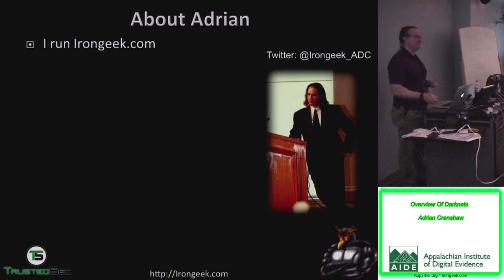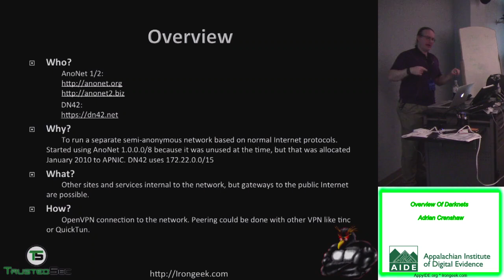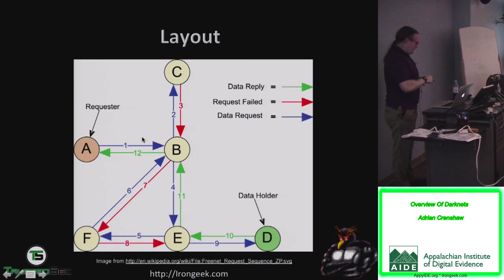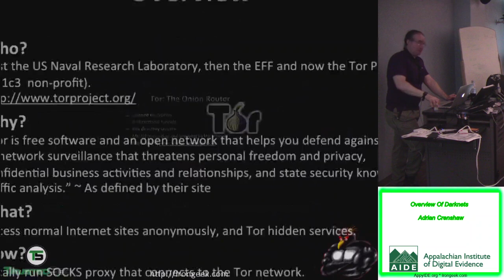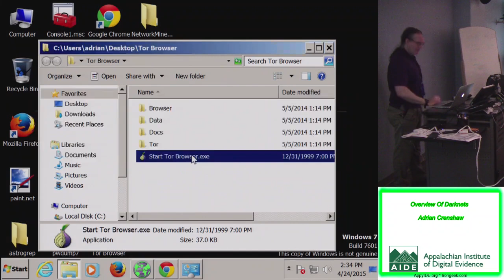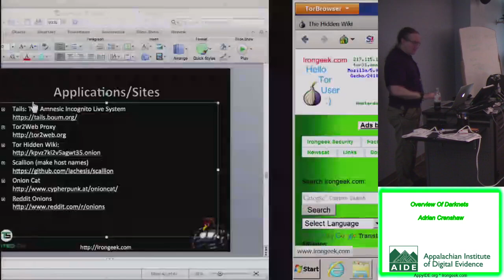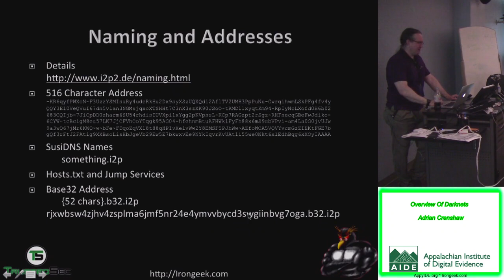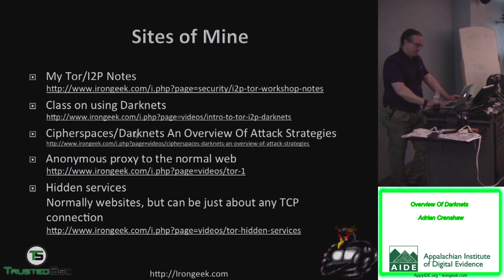overview of darknets adrian crenshaw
These are the videos from AIDE (Appalachian Institute of Digital Evidence) Conference 2015: